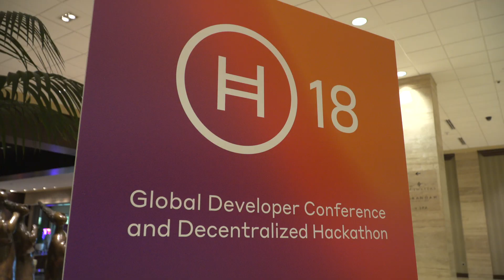Hedera18 Developer Conference and Global Hackathon Recap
Sixty-seven teams competed in the first ever Hedera hackathon, on Oct 15-16th, in Bangalore, Dallas, London, Moscow, Paris, San Francisco, Singapore, and Tel Aviv. Winners from each location were then entered into judging for the grand prize of $50,000. The global winner was Payper, a Romania-based team that competed in the London hackathon. Payper enables web-based micropayments, a critical component of the open API economy. It was demonstrated using HTTP, making it easy for web developers to integrate into their applications. The team members were Alex Males, Eugen Males, Alexandru Popa, and Vlad Suciu.

The winners from each location, each awarded $10,000 worth of cash and hbars, included:

Blume, a peer-to-peer internet hotspot sharing app using micropayments, from the Bangalore hackathon

Hash Name Service, a low-cost native implementation for a human-readable name service, from the Dallas hackathon

Helpon, a decentralized charity platform to transparently connect people in need with those willing to help, from the Moscow hackathon

Proof of Life, a solution that enables identity and life verification through voice to streamline the pension process, from the Paris hackathon

H X, which utilizes the speed and fair ordering of hashgraph to create a trusted secondary auction market with verified goods, from the San Francisco hackathon

Artgraph, a platform that allows artists to get paid in-person or online when their art is sold, viewed, or rated highly, from the Singapore hackathon

Cronos, an SDK for developers to create new user rewards with a shareable tokenized asset earned by time spent in app or games, from the Tel Aviv hackathon